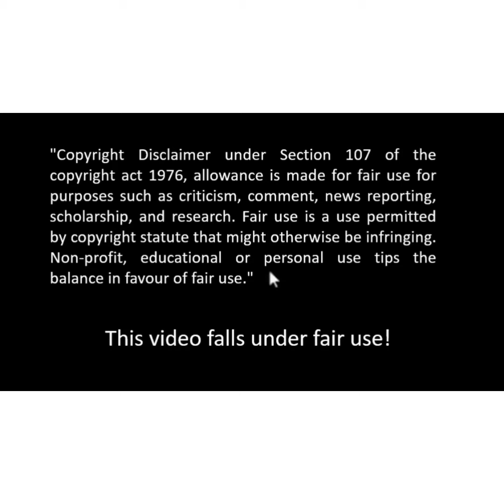MUKBANGERS EAT EVERYTHING - INSTAGRAM #5- Yeah